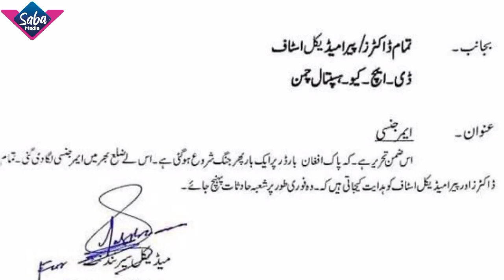تازه خبر ملایعقوب میدان ته راغی،پاکستان توپونه راوړي